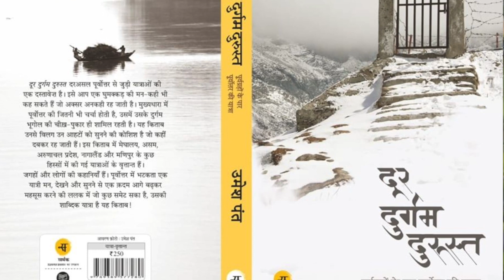Hornbill Festival Adventure & Dzükou Valley Trek: A Journey Through Nagaland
Embark on an unforgettable journey through Nagaland! 🌟 Experience the vibrant Hornbill Festival, showcasing the rich cultural heritage of the Naga tribes. From traditional dances to exotic cuisines, immerse yourself in the spirit of this grand celebration. 🎉

After the festival, gear up for the breathtaking Dzükou Valley Trek—a paradise nestled in the clouds. 🏞️ Walk through lush green landscapes, serene valleys, and panoramic vistas that will leave you spellbound.

Highlights of this video:
✅ Hornbill Festival: Traditional dances, music, and local cuisine
✅ Dzükou Valley Trek: Scenic trails and camping adventures

📍 Perfect for culture enthusiasts and nature lovers alike!

for detailed travel guides and itineraries.